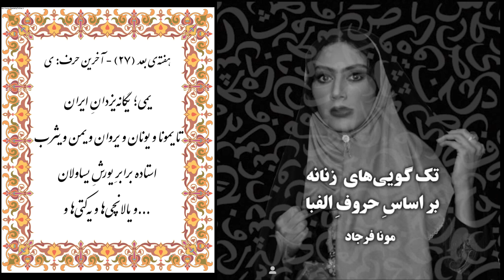تک‌گویی‌های زنانه بر اساسِ حروفِ الفبا (۲۶): و / وجیهه ولی‌پور، وروره‌جادوی ولایتِ والسلام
نویسنده: افشین هاشمی / اجرا: مونا فرجاد